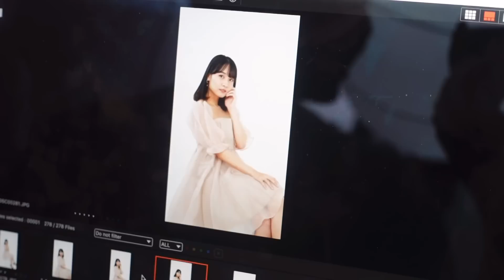INTIP BEHIND THE SCENE PHOTOSHOOT TALENT MANTAPPU DI STUDIO BELINSKY YUK!!!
Jerome : @nihongomantappu @jeromepolin
Bang Ian: @jehianps
Turah: @TurahParthayana @turahparthayana
Hansol: @KoreaReomit @hansoljang110
Takuya: @oke_jadi @oke_jadi
Lukas: @lukaswill @lukaswill
Matthew: @AlexandrMatthew @alexandrmatthew

Studio: @belinsky.id

Opening video by: Wahyu Aby @why.by